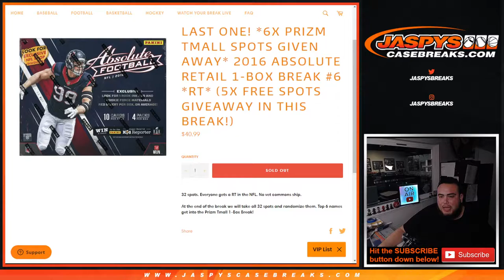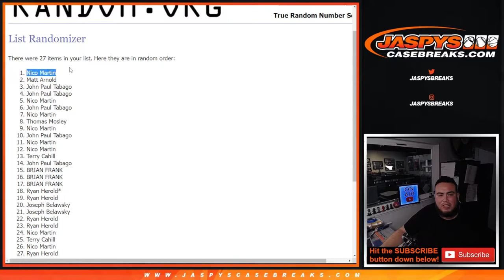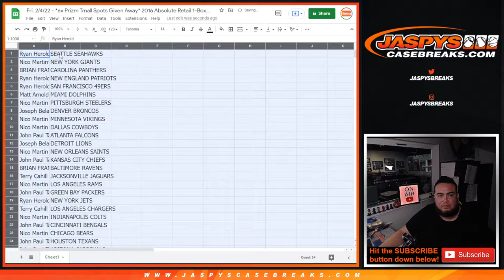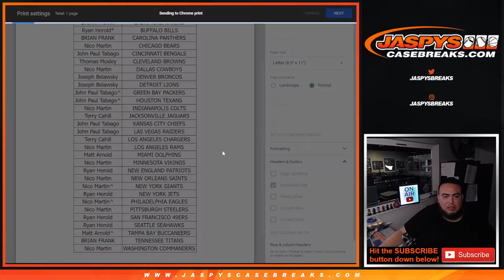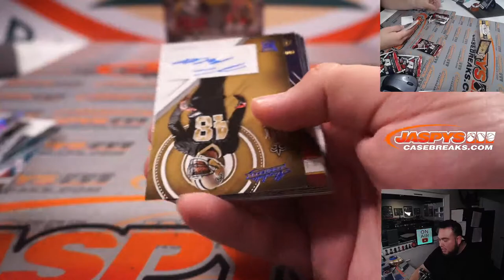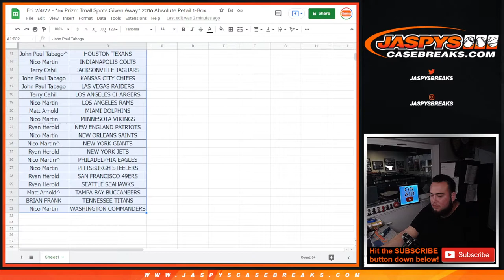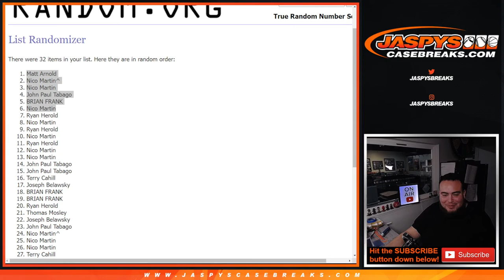Fri. 2/4/22 - *6x Prizm Tmall Spots Given Away* 2016 Absolute Retail 1-Box Break #6 *RT*